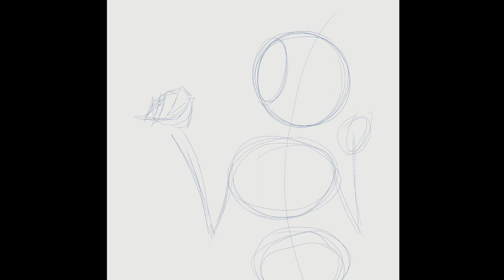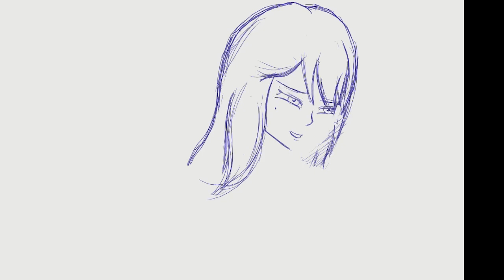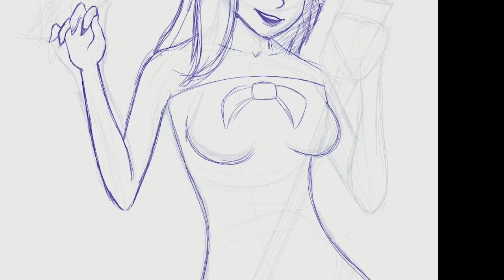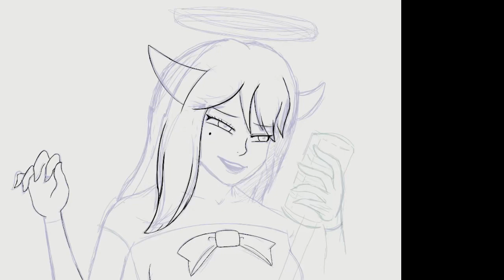Alice Angel: Bendy and the Ink Machine Speed Art - That One Cat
Here is my attempt to draw the "Good Version" of Alice Angel. I still haven't played Bendy and the Ink Machine myself, but I love the world and all the characters. I might also draw Alice's Evil counter part in another video! And maybe I'll attempt Boris as well. I tried to Alice Angel from her cartoon style and draw her in a more anime inspired way. Let me know who your favorite character is :D

Credits